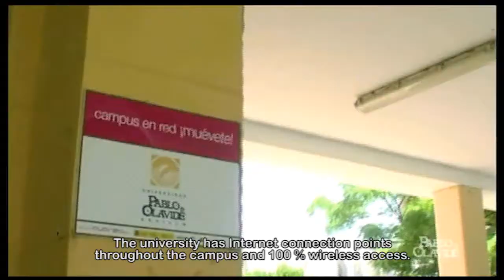Pablo de Olavide University - Corporate video (Subtitled)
Pablo de Olavide University (UPO) is a young and different public university, located in Seville (Spain) whose top priority is to educated its students as professionals and as people.